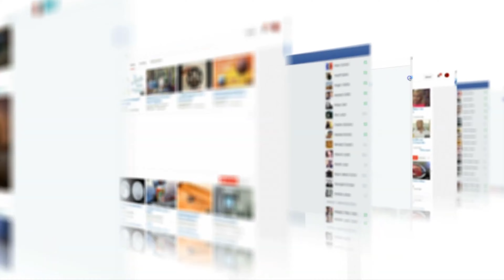आखिर क्यों छुपा रहे है pregnancy का राज। alia bhatt pregnant secret